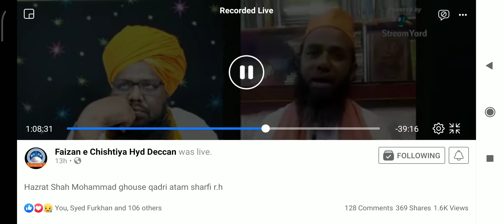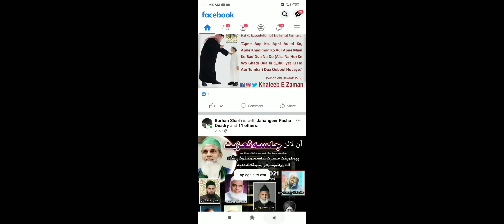جلسہ تعز یت حضرت اتم شر فی رح ان لین